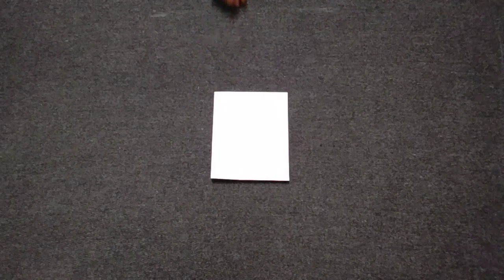How to Make Paper Lantern for Diwali Decoration | Diwali Decoration Ideas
Hello friends, hope all of you are doing well. Today I will teach you how to make a paper lantern / lamp for Diwali , Christmas, New year or home decor , room decor. This simple paper lantern gives a gorgeous looks of any kind of decoration. The making process very easy and less time consuming. You can decorate this paper lamp as you want. I hope you will definitely make this for this Diwali and Christmas. Happy crafting :)